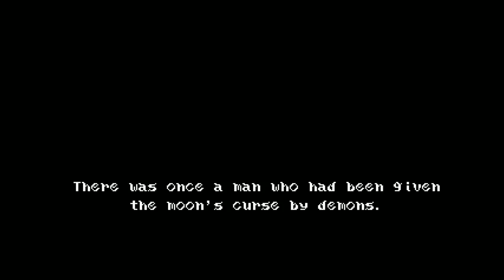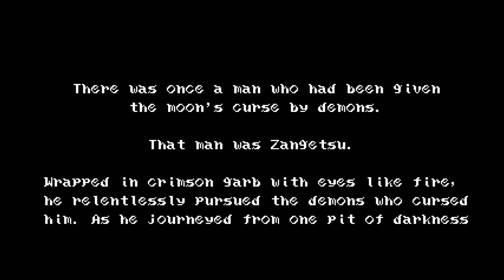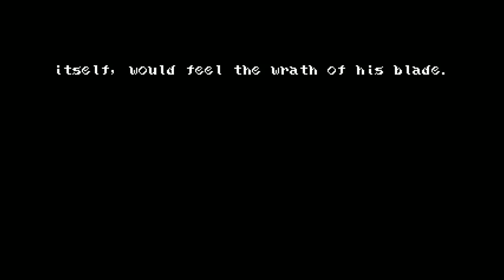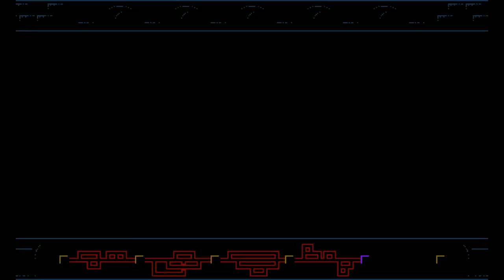[Vinesauce] Vinny - Bloodstained: Curse of the Moon (part 1)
Vinny streams Bloodstained: Curse of the Moon for PC live on Vinesauce!
Twitch Livestream of Bloodstained: Curse of the Moon! This is a video game for PC, the stream was recorded/edited by Vappyvap (Vappyvap88).